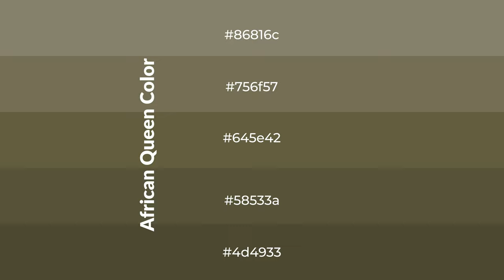Shades & Tints of African Queen color 645e42 A Cool Grey color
Shades of African Queen color 645e42 Cool Shades of African Queen color with Grey hue for your project!

Shades
Hex 58533a

Tints
Hex 756f57